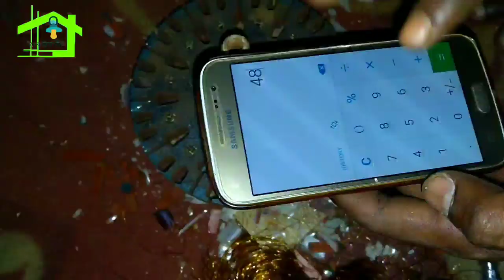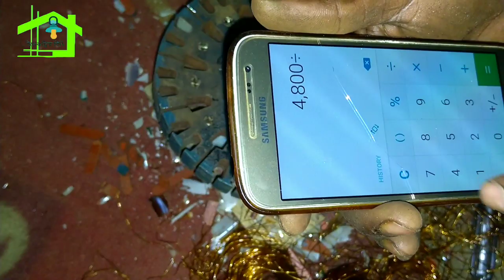Ceiling fan coil rewinding video part 1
How to do ceiling fan coil Hand winding A To Z full video prat-1
সিলিং ফ্যান কয়েল বাঁধাই করার ভিডিও, কিভাবে আপনি নিজেই সিলিং ফ্যান কয়েল বাঁধাই করতে পারেন।।
সিলিং ফ্যানের কয়েল মেরামত।